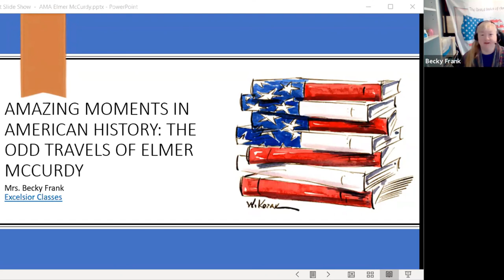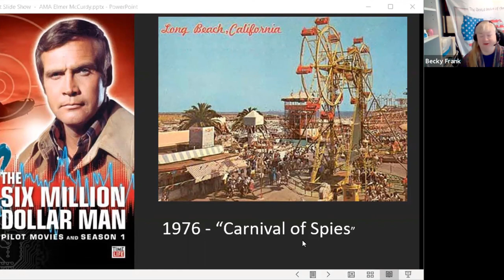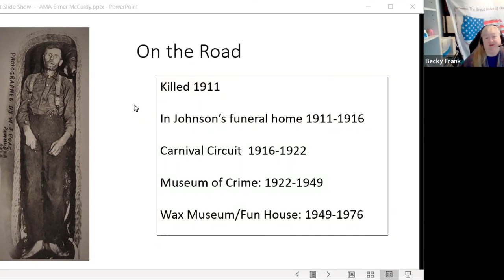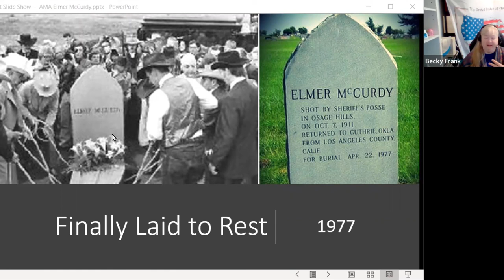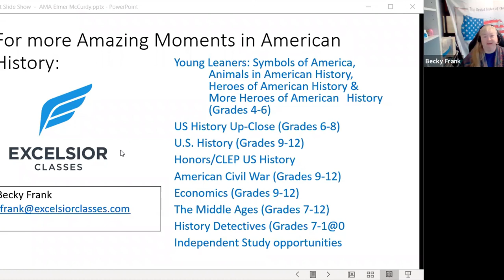The Odd Travels Of Elmer Mccurdy - Amazing Moments In American History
About Becky Frank:

Becky Frank has been steeped in American History from her early days growing up on the family farm in Northeastern North Carolina. Although Barrow Creek farm has been in her family since the 1680s, her parents were the first to live on it in three generations. On the farm she learned to milk cows, sheer sheep, and drive a tractor.

After an internship at historic Edenton, she received a B.S. in Public History from Appalachian State University in 1992. Answering God’s call to teach in a classroom setting, she added teacher certification from East Carolina University to her degree in 1998. Becky then taught social studies in Gates County, North Carolina where her classes included U.S. History, World History, Economics, Government, and Humanities. After she moved to Northern Wake County with her new husband and began a family in 2004, she taught American History online for six years.

Becky currently homeschools her three children and is active in her church and local Christian homeschool group. She enjoys gardening, cooking, scrapbooking and long walks with her kids and the family dog. Sharing the heritage of our great country is one of her passions as. Her lifelong dream is to return to the family farm and make a portion of the acreage a living history site.

OUR GOAL IS TO BE THE PREMIER ONLINE PARTNER OF HOMESCHOOL PARENTS IN EDUCATING THEIR CHILDREN.

Our Distinctives:

Excelsior Classes is a consortium of like-minded, Christian teachers committed to excellence in instruction.

ENGAGING
Our courses are live classes with stimulating instruction by passionate subject matter experts. Opportunities for interactive dialogue with instructors and other students abound.

RIGOROUS
While age-appropriate, our courses provide college preparatory experiences with accountability to teachers who both care about students and are extremely knowledgeable in their subject area.

CHRISTIAN
All courses are couched within a Christian worldview and are taught by mature Christians. This is our mission field!

JOIN US FOR THEEXCELSIOREXPERIENCE